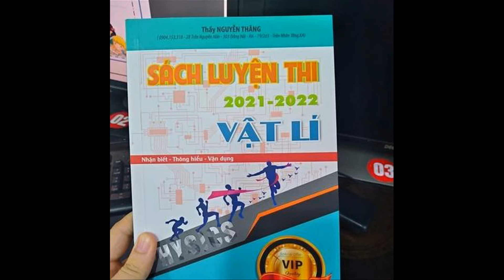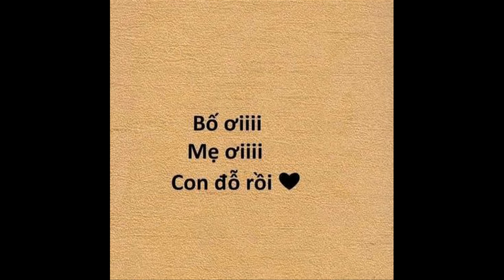MV về lớp luyện thi thầy Nguyễn Phú Thắng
Đây là kênh bài giảng vật lý và toán của thầy Nguyễn Phú Thắng, giáo viên luyện thi đại học hàng đầu tại Hải Phòng.
Với mong muốn mang lại niềm vui và động lực cho các em khi học môn vật lý và toán. Thầy làm các video bài giảng ôn thi đại học, thi học sinh giỏi, thi vào chuyên cũng như ôn thi học kì.
Các em có thể đăng kí khóa học online để học chuyên sâu hơn. Còn nếu ở Hải Phòng thì các em có thể học trực tiếp.
Nhớ Follow và Subcrible cho kênh của Thầy nha !